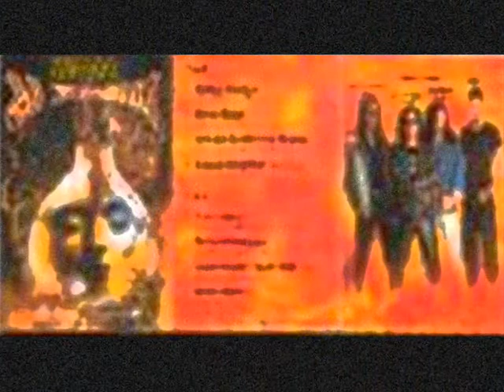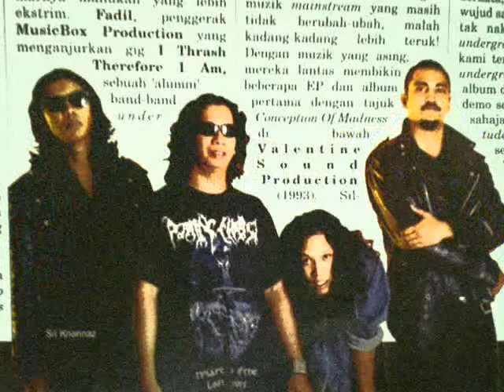SIL KHANNAZ-The Fading Lunar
Original song called GERBANG KAYANGAN..lyric in this song write by ONE BARCHIEL from AS SAHAR..